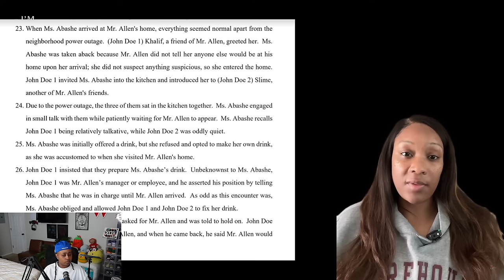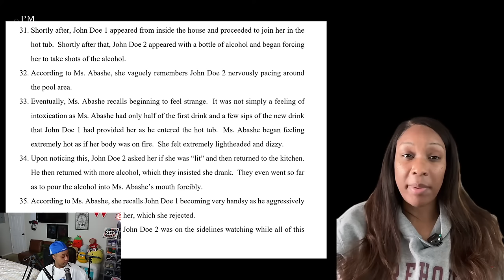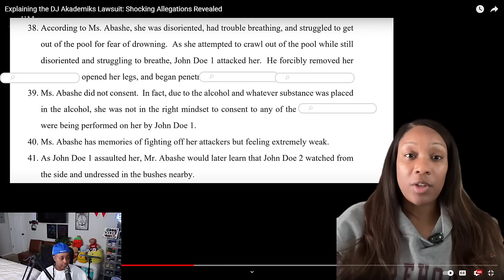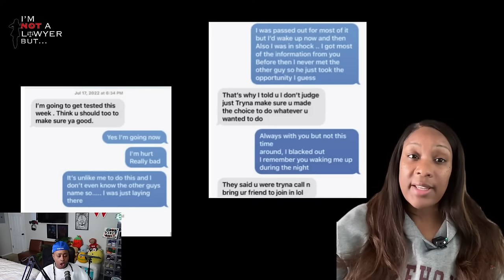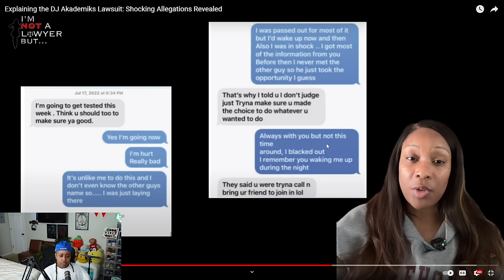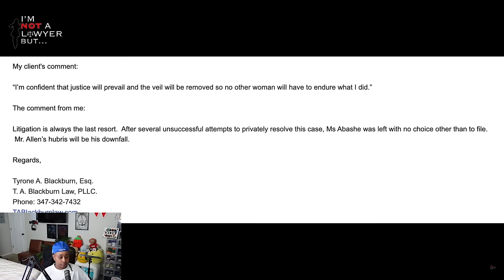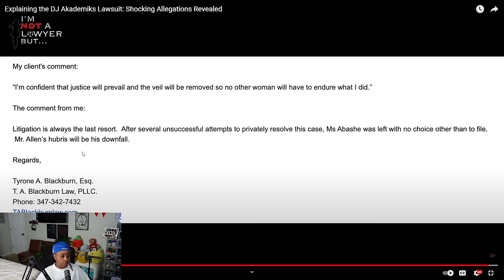Dj Akademiks FINALLY will be stopped 😱 This is his full L@WSUIT break down...